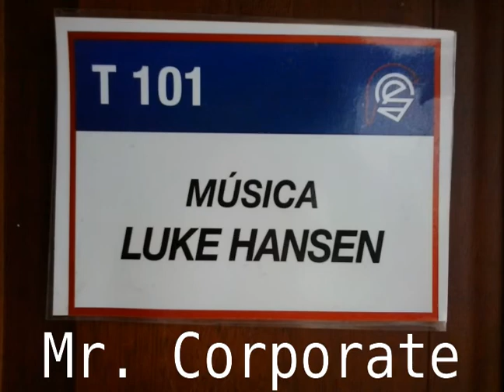Luke Hansen - Mr. Corporate (2005)